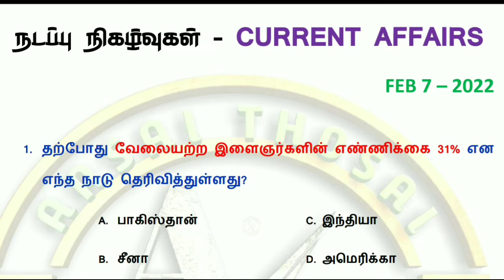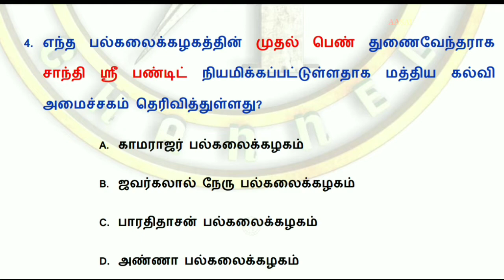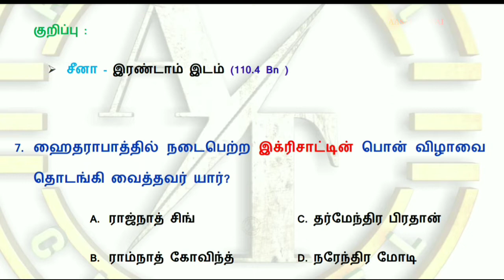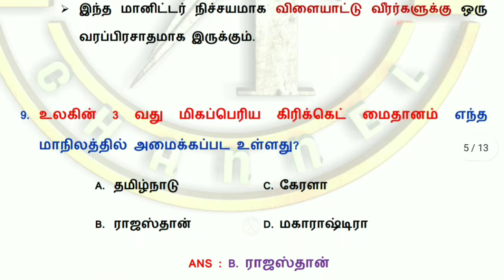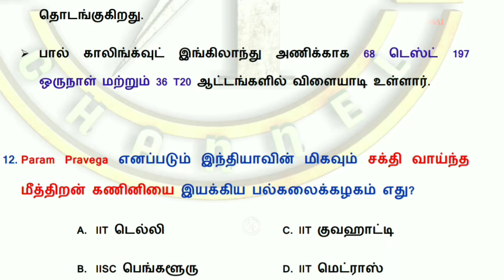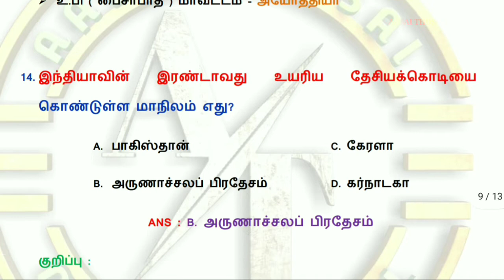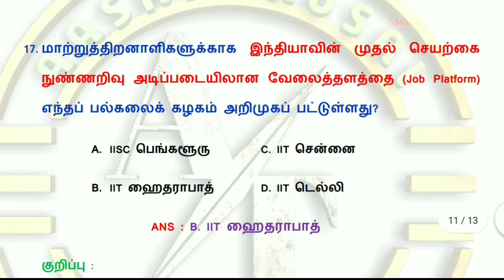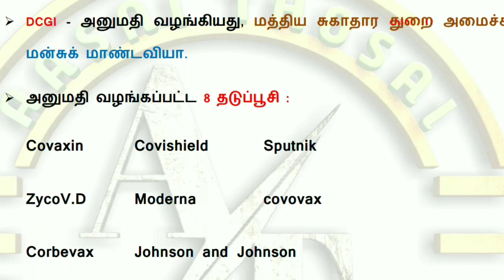7 February 2022 Current Affairs in Tamil | TNPSC| TRB | BANK | RRB | AASAI THOSAI CHANNEL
7 February 2022 Current Affairs in Tamil | TNPSC| TRB | BANK | RRB

24 வது குளிர்கால ஒலிம்பிக்கில் பங்கேற்கும் ஒரே ஒரு இந்தியர் யார்?

A). ஆரிஃப் கான்
B). சரண் சிங்
C). பிரகாஷ் ராவ்
D). அஜய் சிங்